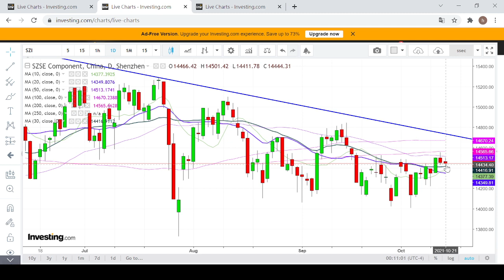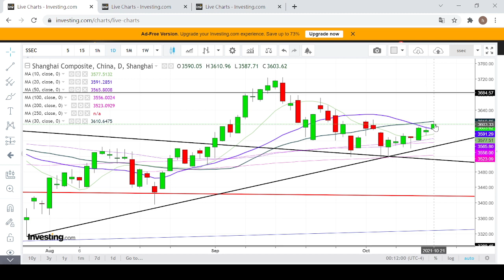【埋身擊】滬指有望向上 深證料維持上落市格局